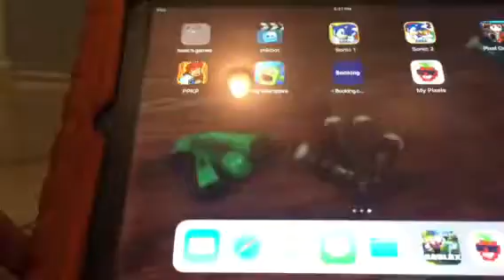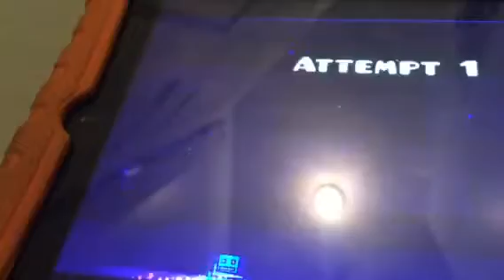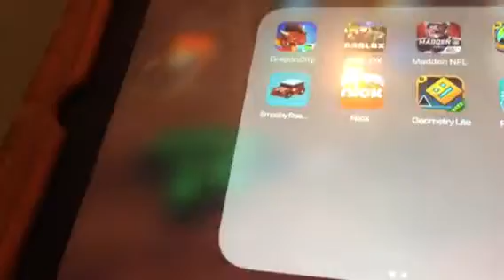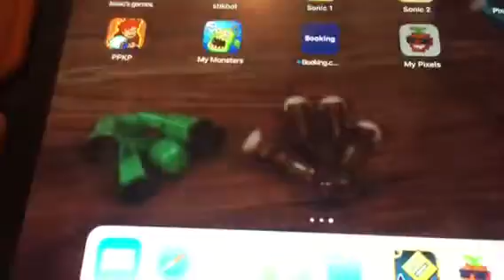Geometry dash #1 I CANT PAY ATTENTION:(q